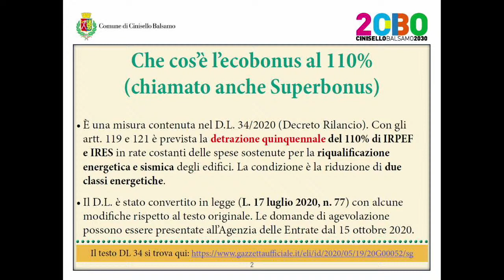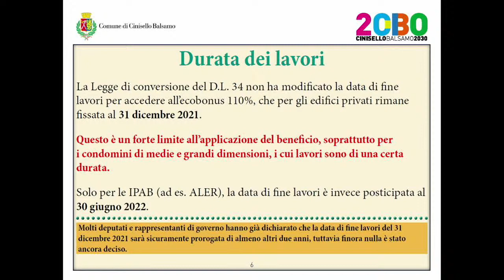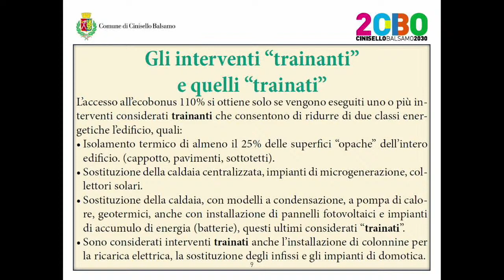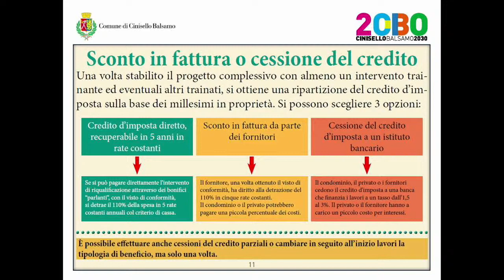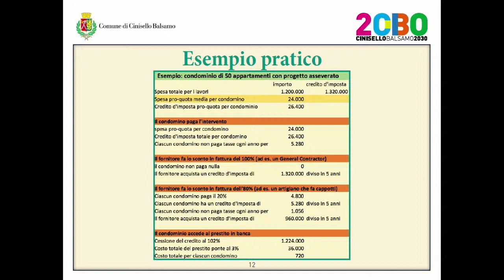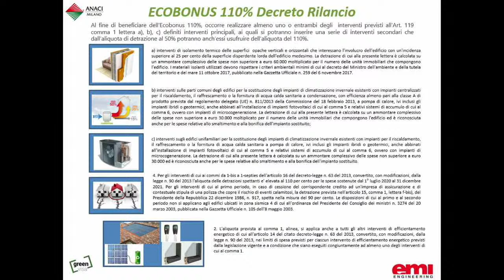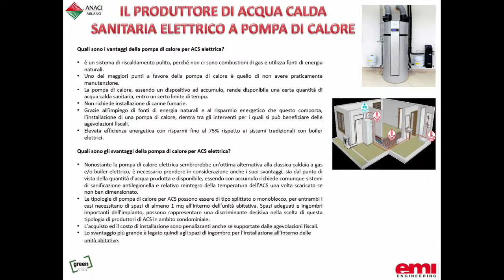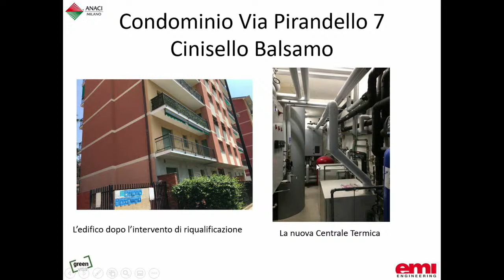ECOBONUS 110% - un'opportunità per Cinisello Balsamo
Incontro sulle opportunità offerta dall'Ecobonus, a cura di Enrico Zonca, assessore all'Urbanistica ed Edilizia privata